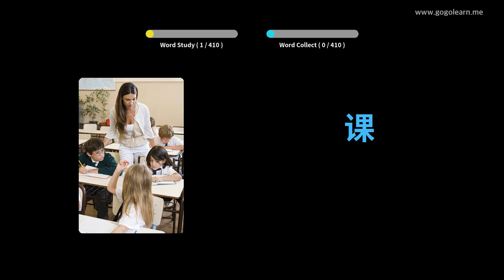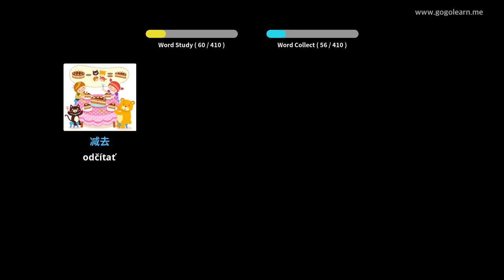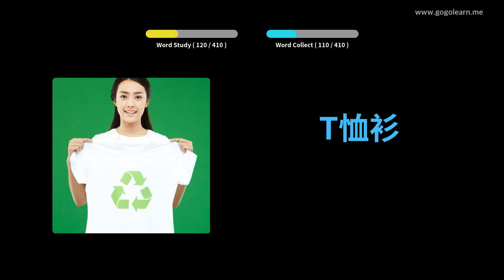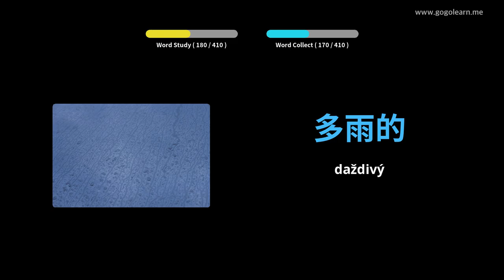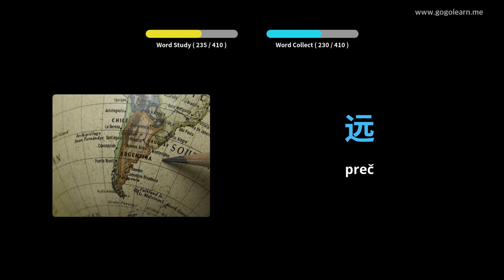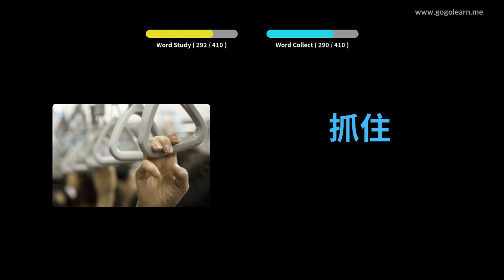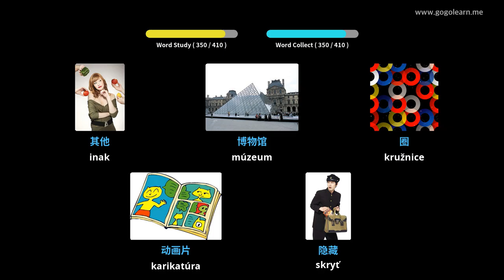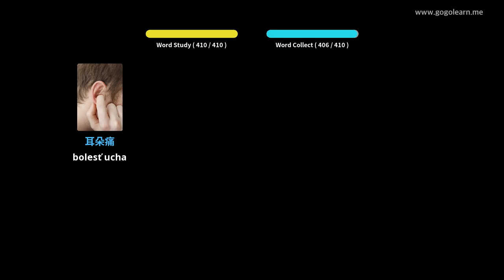Stredná škola čínskeho slovníka 1 | Golearn